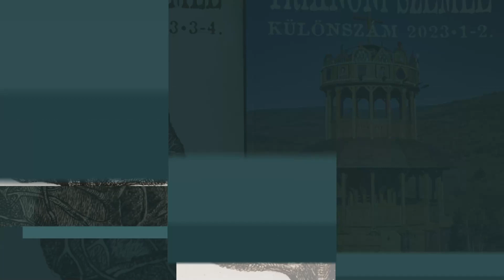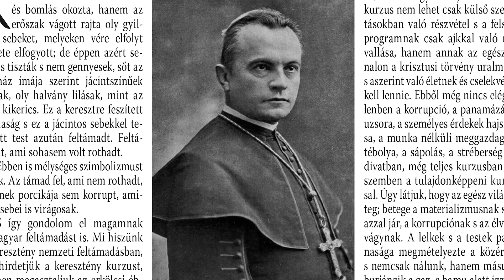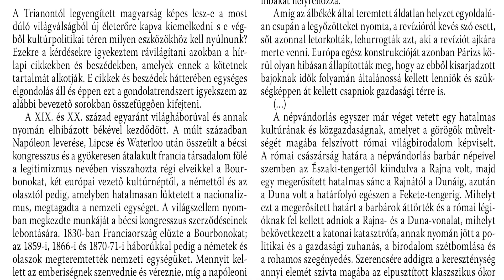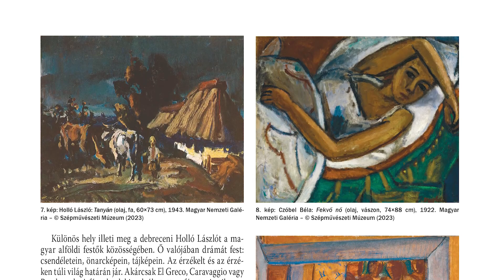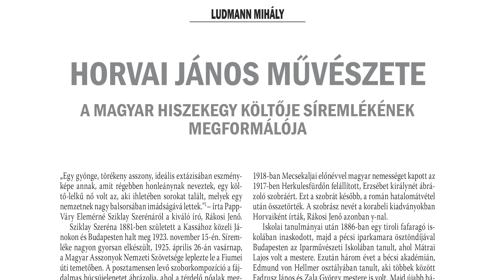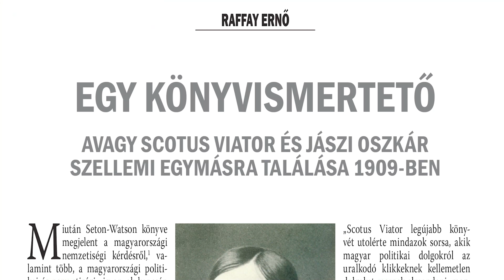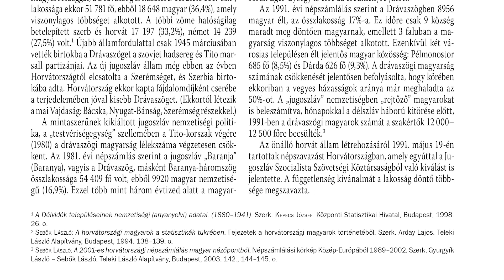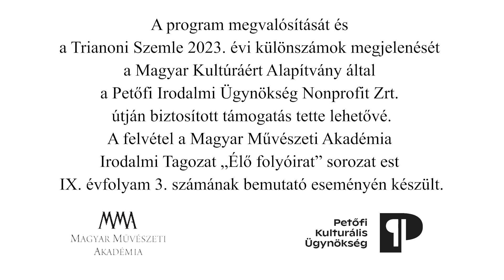Trianoni Szemle 2023 évi Különszámainak bemutatója - Boda Gallery Of Art - 2023. június 15.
A Trianoni Szemle 2023 évi 1-2 és 3-4 Különszámainak bemutatójára Boda Gallery Of Art  - 2023. június 15.-én került sor.

A folyóirat különszámait  Kolczonay Katalin, Sipos Endre, Szidiropulosz Archimédesz, a Trianoni Szemle szerkesztői mutatták be. Közreműködött Cserna Csaba előadóművész.

A folyóirat duplaszámokban megjelent írások rövid ismertetése mellett a Magyar Művészeti Akadémia Irodalmi Tagozata akadémikusai Kiss Benedek és Serfőző Simon költők verseiből hangzottak el részletek.
A kiadványt és a bemutatót, valamint az erről beszámoló videó elkészítését a Trianon Kutatóintézet Közhasznú Alapítvány számára a Magyar Kultúráért Alapítvány által a Petőfi Kulturális Ügynökség Nonprofit Zrt útján biztosított forrás tette lehetővé.